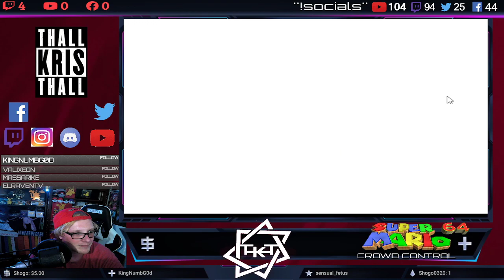Twitch VS Super Mario 64 [Crowd Control Highlights]